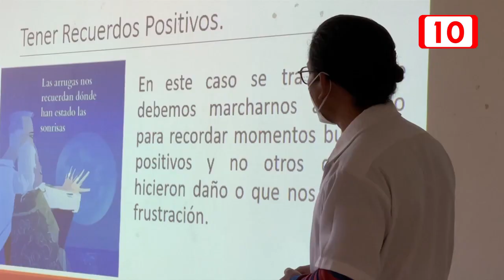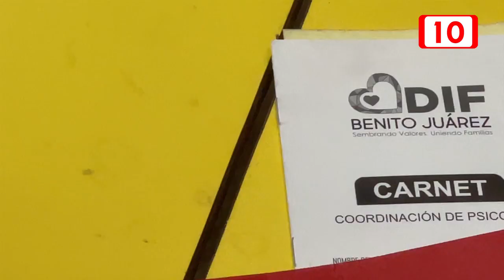Aseguran que la desesperación es el principal factor para un suicidio